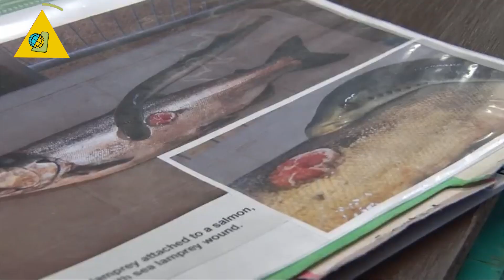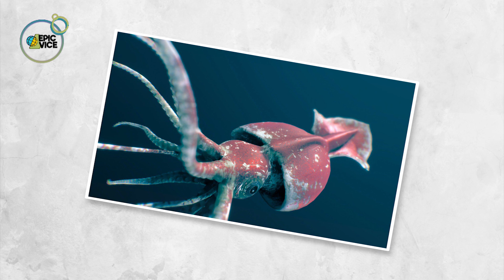Hanya 1% Makhluk Berbahaya yang Mampu Lakukan Ini. Lihat yang Terjadi Pada...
Halo guys, setiap makhluk hidup khususnya binatang pastinya memiliki senjata yang berfungsi untuk berburu atau melindungi dirinya dari serangan musuh. Tak terkecuali binatang yang hidup di laut. Seperti hiu yang memiliki gigi tajam untuk melahap mangsanya, atau mungkin ubur-ubur kecil dengan sengatan beracun yang keluar dari tentakelnya

Bahkan ada juga biota laut  yang memiliki tubuh kecil tapi mampu melumpuhkan lumba-lumba atau bahkan paus yang ukuran tubuhnya lebih besar. Penasaran binatang apakah itu? langsung aja ini dia cuplikannya.